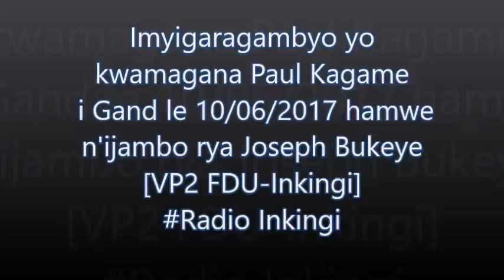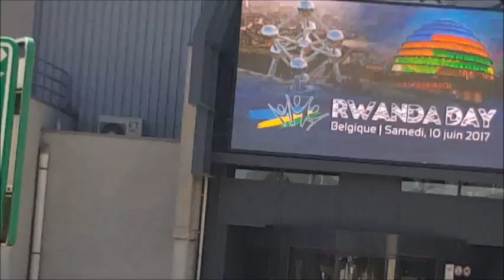Imyigaragambyo yo kwamagana Paul Kagame i Gand 10-06-2017+Ijambo rya Joseph Bukeye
Ku ya 10/06/2017 i Gand mu Bubiligi hateraniye Abanyarwanda barenga 400 baje kwamagana Paul Kagame wari waje mucyo bita "Rwanda Day". Bamubwiraga ko ari umwicanyi n'umujura ko atagomba gutegeka abantu, ko ahamukwiye ari prison. Imyigaragambyo yari yatangiye 14h00 yarangiye hafi 18h00 isonzwa n'ijambo rya Joseph Bukeye, vice-président wa kabili w'ishyaka FDU-Inkingi.